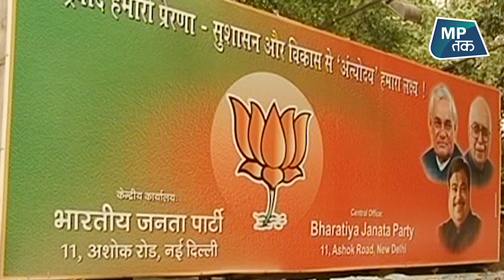Indore मेयर की लड़ाई अब बीजेपी में शुरु हो गई है? | MPTak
इंदौर मेयर का पद भाजपा के चार गुटों ने घेर लिया है, इंदौर अभी तक दो गुटों में बंटा हुआ था. एक गुट भाजपा के राष्ट्रीय महासचिव कैलाश विजयवर्गीय का और दूसरा पूर्व लोकसभा स्पीकर सुमित्रा महाजन का. अब एक और गुट बन गया है नव निर्वाचित सांसद शंकर लालवानी का. ऐसे में पार्टी को उम्मीदवार तय करने में मुश्किल होगी, देखिए ये रिपोर्ट...